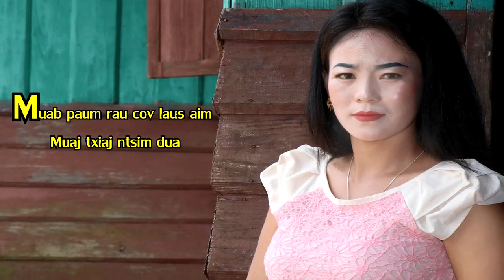Muab paum rau cov laus aim muaj txiaj ntsim dua 10/8/2020